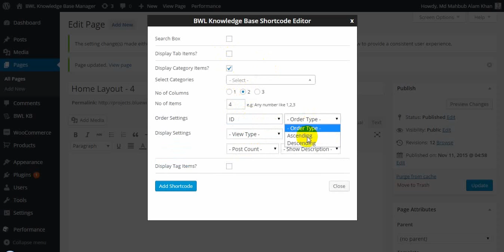Simple Layout | BWL Knowledge Base Manager | WordPress Plugin | CodeCanYon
Check BWL KB Plugin Demo.